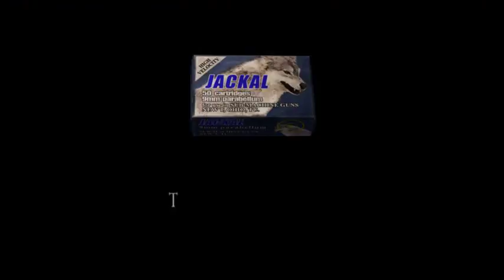Resident evil 4 Walkthrough part 22 w/ commmentary(Suck on my rocket launcher salazar)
yep easy boss fight even without rocket launcher. but it saves time and ammo to kill him with rocket so yeah he was finished in couple of seconds.
 part 22 is here. enjoy